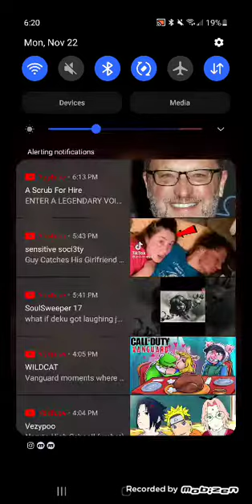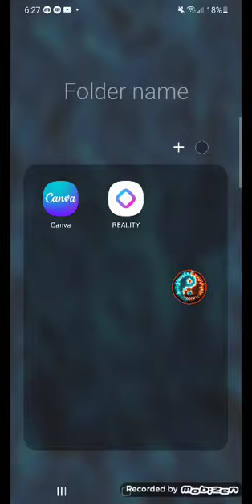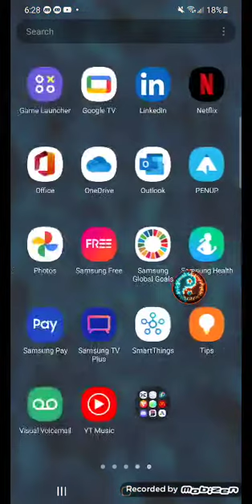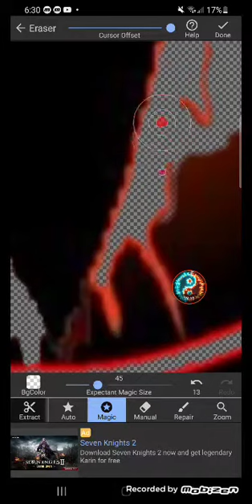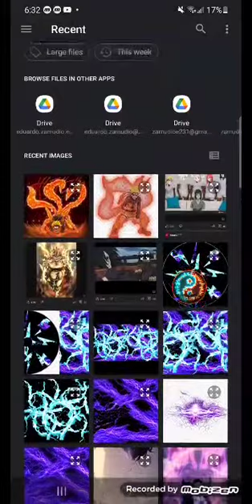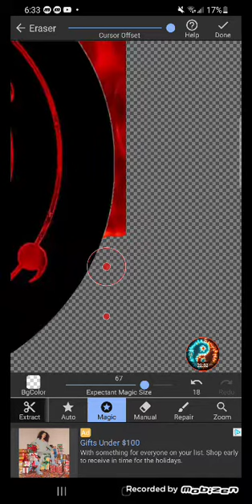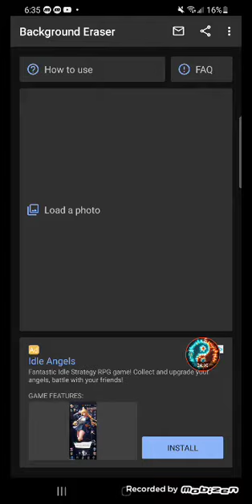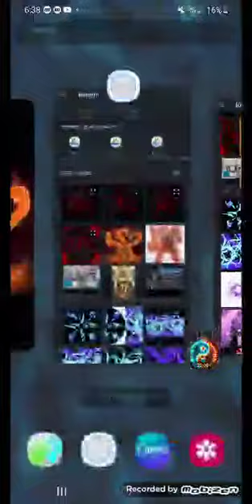What if Naruto had a Rage Kekkei genkai pt 2 (Ft. Anime Sensei) read description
Anime Sensei